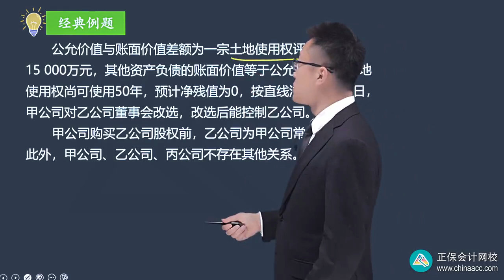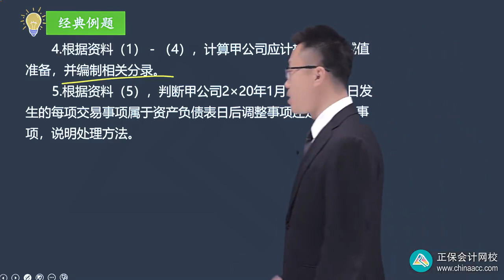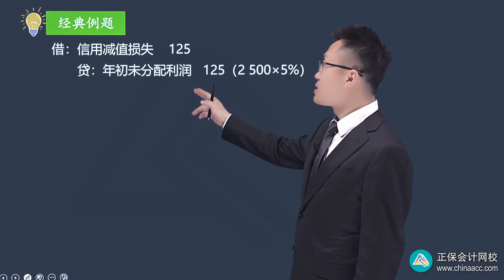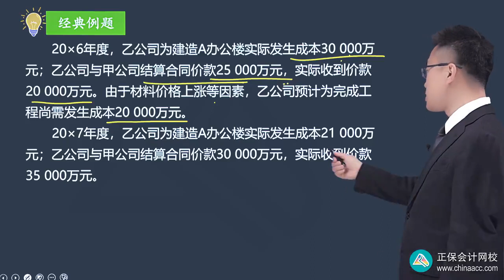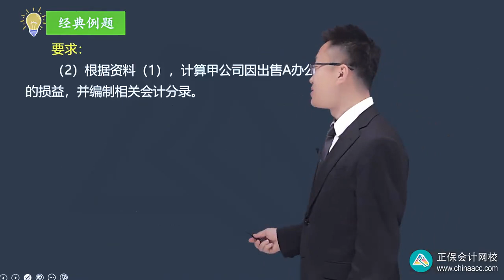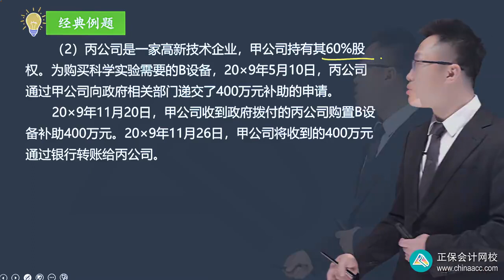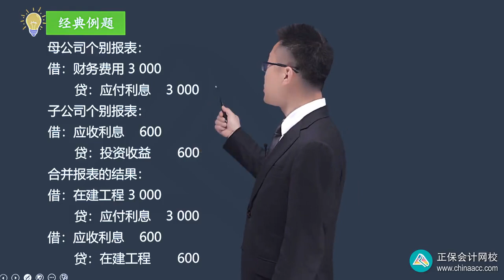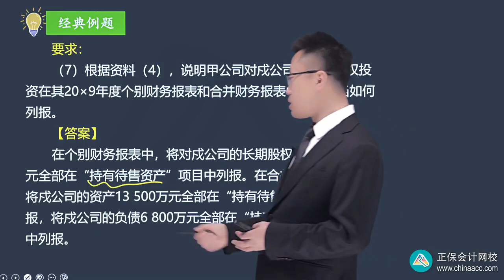2023 CPA 会计 王艳龙 基础精讲班 2722第22讲 合并财务报表经典例题（二）